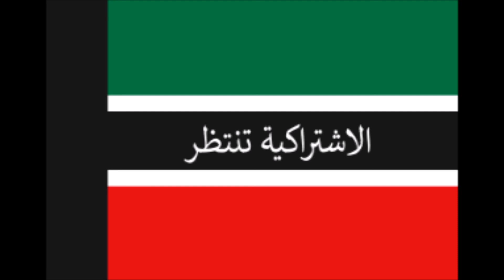NationStates - State Anthem of ASR Lahibar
The national anthem of the Arab Socialist Republic of Lahibar, a fictional nation The song used is the 'Anthem of the Tajik SSR'.